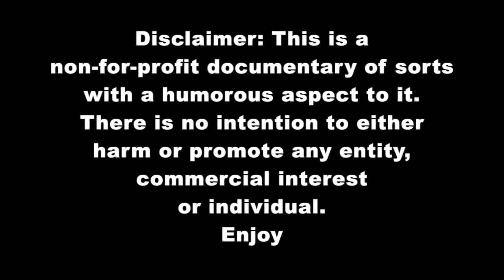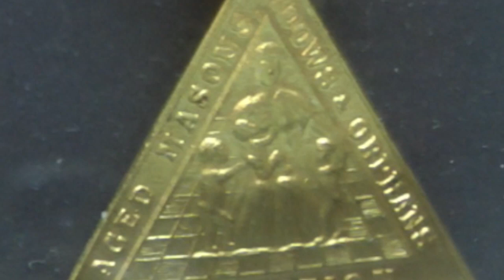Keith King: Harry Potter vs Freemasonry (Initiation & Orphan aspects)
Freemason Keith King talks about a couple of aspects regarding Harry Potter.